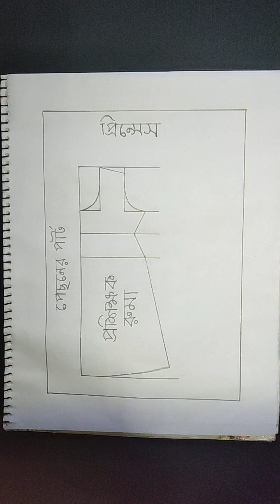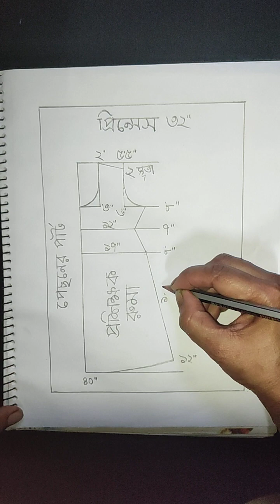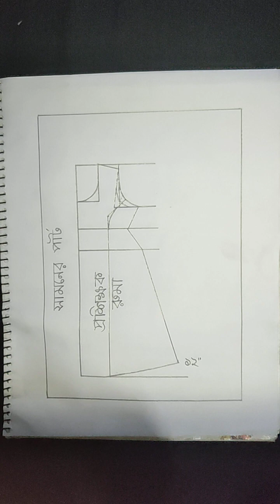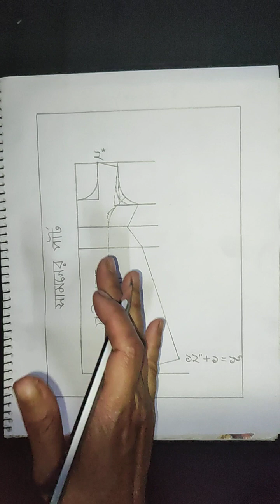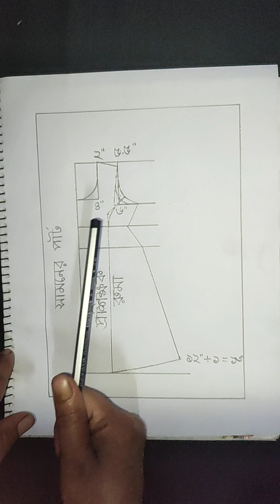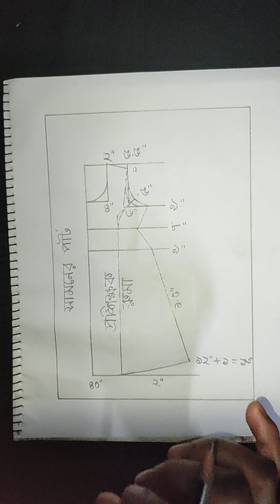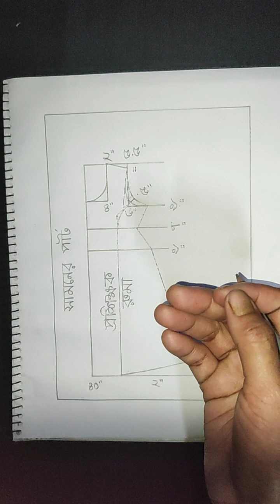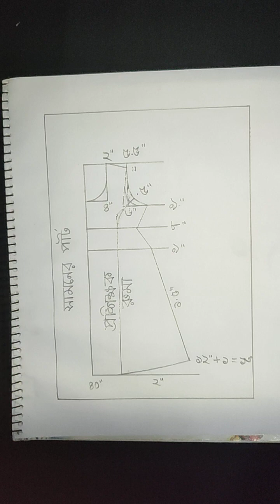৩২ সাইজের প্রিন্সেস কাট কামিজ এর ড্রয়িং মেজারমেন্ট দেওয়া হলো।